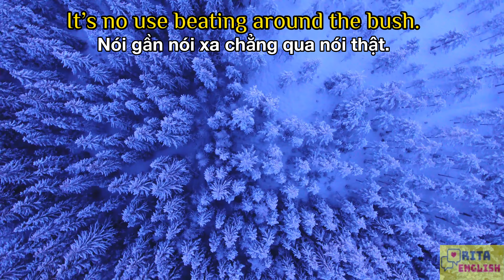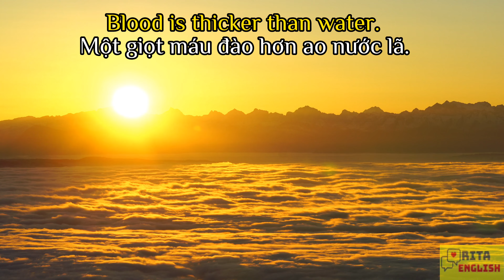Thành ngữ Tiếng Anh thông dụng, chất lừ | Tập 6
☘️TRỌN BỘ BÀI HỌC LUYỆN NÓI TIẾNG ANH theo từng chủ đề nhỏ, dễ học, dễ nhớ:

✨Tham gia nhóm Giao Tiếp Tiếng Anh Bản Xứ, để biết thêm những mẫu câu Tiếng Anh hàng ngày

© Bản quyền thuộc về Rita
© Copyright by Rita ☞ Do not Reup